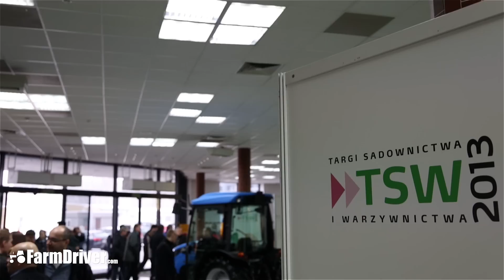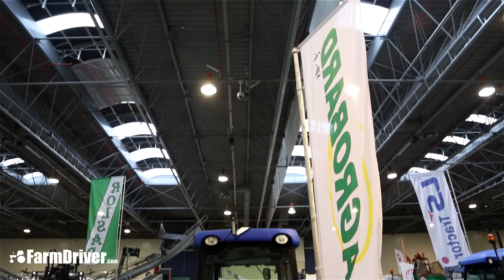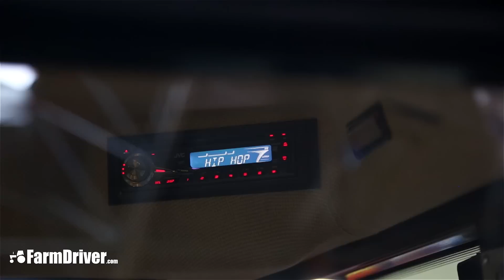Wystawy rolnicze - TSW 2013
Cenowa relacja z Targów Sadownictwa i Warzywnictwa 2013, które odbyły się w lutym w Warszawie.

Video report from agricultural exhibition made by FarmDriver.com. It's 3rd edition of TSW - Fruit and Vegetable Growing Fair. (Poland, Warsaw)